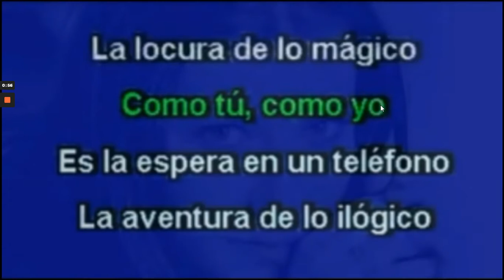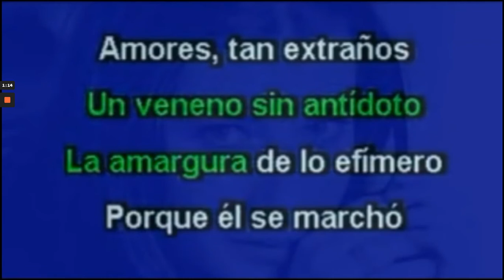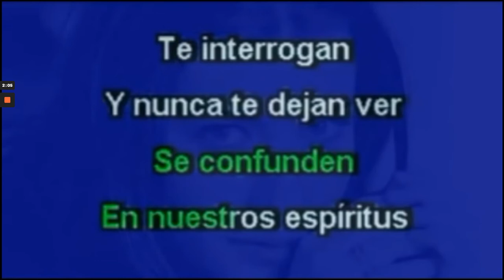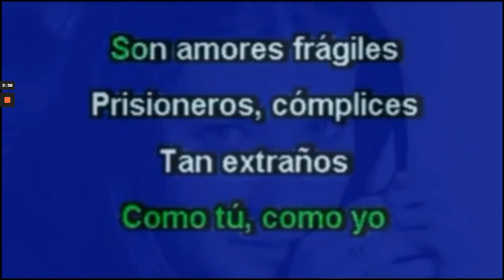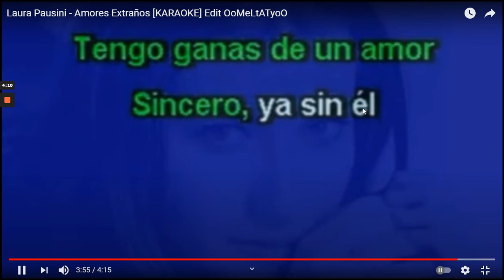Finley Quaye - Amores Extranos (Official Video)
Finley Quaye - Amores Extranos

Song
Amores extraños (Versión 2001)
Artist
Finley Quaye
Album
Amores extraños

WMG (on behalf of CGD East West Italy); LatinAutor - Warner Chappell, CMRRA, LatinAutorPerf, ASCAP, Abramus Digital, SODRAC, União Brasileira de Compositores, LatinAutor, Warner Chappell, UNIAO BRASILEIRA DE EDITORAS DE MUSICA - UBEM, and 12 music rights societies